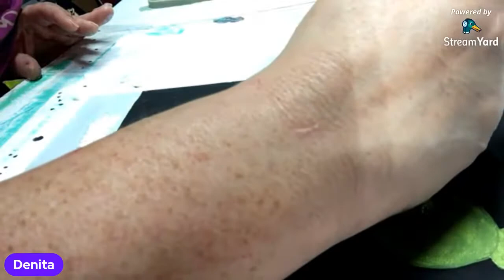Let’s paint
Let’s paint a cactus.